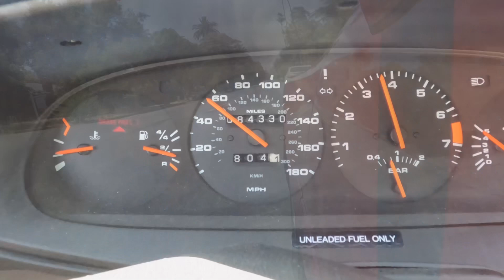Porsche 944 Turbo | Driving: 1987 porsche944 at Hemmings.com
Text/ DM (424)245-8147